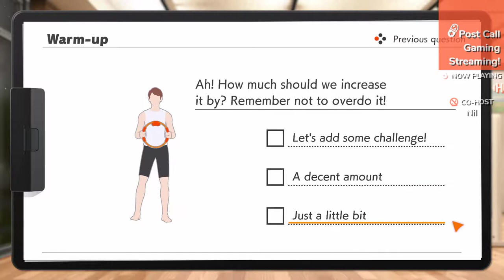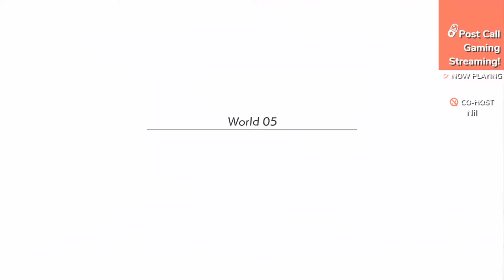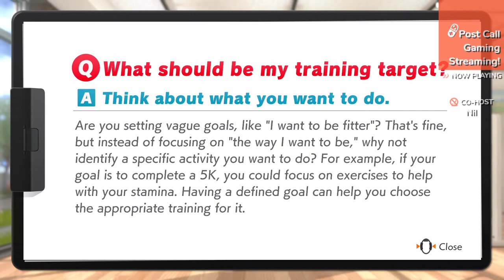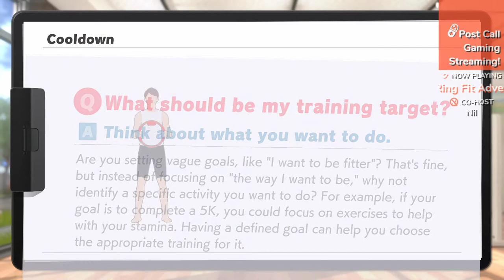Ring Fit Adventure! - Part 5 - Mountain Climber - Let's Play w/ Post Call Gaming!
Let's get active!

OK, that leg squat challenge by that Robot 🤖 was WAY tougher than I thought it would be. (Mountain Climber squats also completely destroyed my stamina...) 🗻

I had to drop the difficulty back down because there's no way I can sustain myself for that many reps.  We'll have to try again some time later!

* WHO ARE YOU GUYS?
Post Call Gaming is a group of friends who just love to play and talk about video games - even when they're post-call.  Join us on stream and laugh along with us as we stumble through some of our favorite games, both new and old!

* WHEN ARE YOU GUYS ON?
It depends on the guys' schedule, but our most regular and consistent stream time is MONDAYS-THURSDAYS 9 PM EST, and occasional streams on SUNDAY 9 PM EST.

* WHERE CAN WE WATCH YOU?
We use Restream.io to broadcast to several different channels and upload our archives to YouTube! Catch us on one of your favorite services below:

* WHERE CAN WE LISTEN TO YOU?
Post Call Gaming Grand Rounds, our regular gaming news podcast, is available on all of your favourite podcast sources (including iTunes, Google Podcasts, and more)!
Looking for the latest episodes? If they're not up on your favorite service, listen in browser here:

* WE LOVE THAT LOGO!
We do, too! We also just launched our Teespring storefront that has T-shirts, hoodies, and phone cases if you want to showcase your love for medical gaming post-call!

* HOW CAN WE REACH YOU?

* WHAT ARE CLINIC FOLLOW-UPs?
Follow-ups are streams where members of Post Call Gaming may pick up a game and have some fun and stream their gameplay.  They're not like traditional Let's Plays which usually showcase the game from beginning to end; rather, these are games that we love playing - sometimes on the go - but want to share some gameplay with you from time to time.